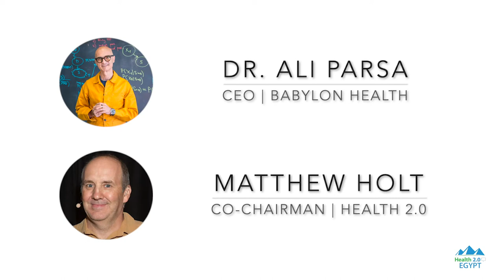A.I will not replace Doctors but Doctors using A.I will replace Doctors | Ali Parsa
Webinar : Global Trends of Digital Health Post Covid-19

Health 2.0 | Egypt is the local chapter of Health 2.0 Conference based in San Francisco and is an autonomous grassroots organisation in Egypt, facilitating discussions and networking opportunities for those who are interested in the advances of health technology in Egypt. Health 2.0 is now the leading showcase of cutting-edge innovation transforming the healthcare system.